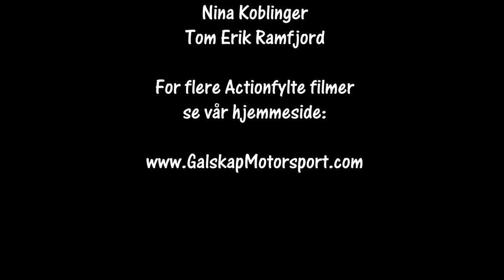Rally Aurskog Høland SS1 05.06.2021